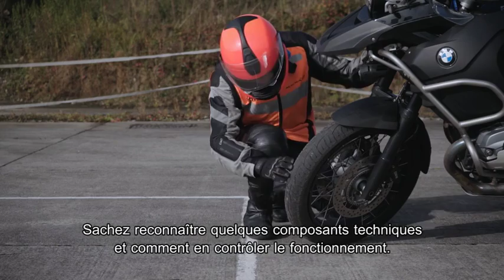Permis A - L'examen pratique